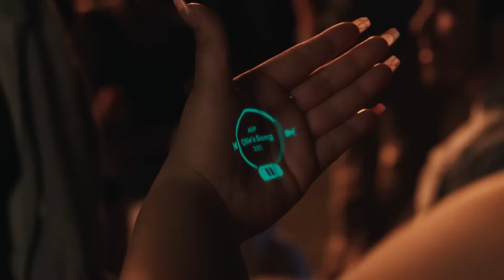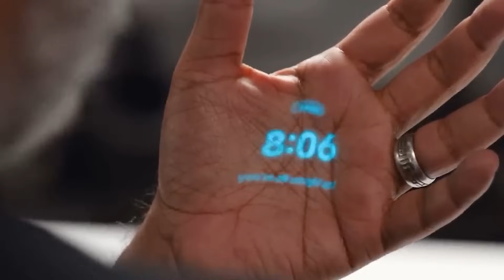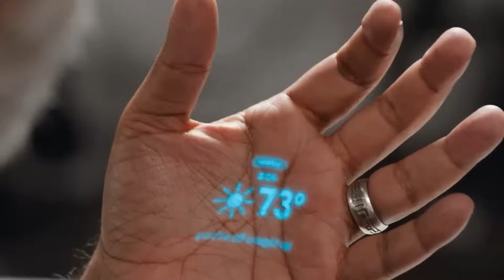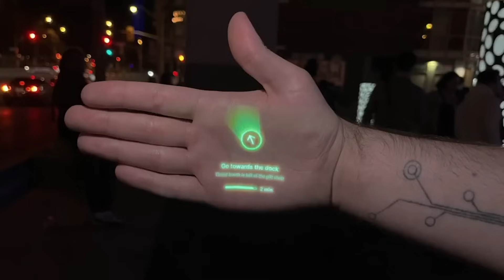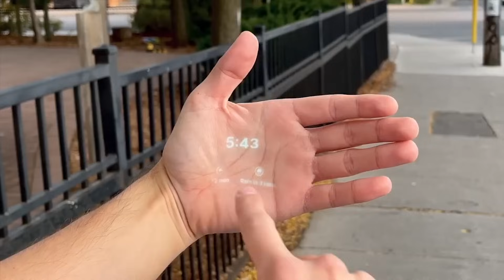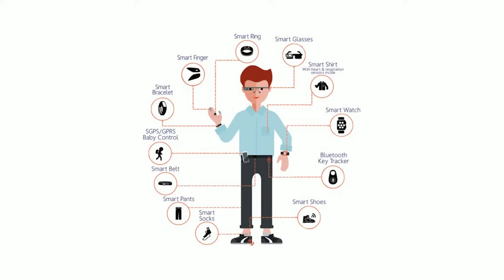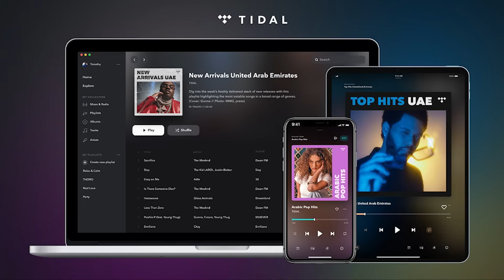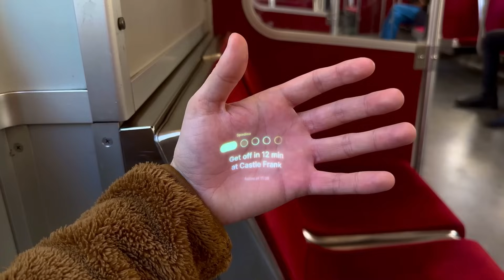Humane AI Pin: Redefining Tech Interactions Beyond Smartphones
Embark on a transformative journey with our latest video unveiling the ingenious creation of former Apple employees Imran Chaudhri and Bethany Bongiorno. This cutting-edge device promises to redefine our relationship with technology, presenting a compact yet powerful alternative to conventional smartphones. From data collection mastery and powerhouse processing to innovative communication interfaces like the Laser Ink Display, the Humane AI Pin is a wearable wonder poised to revolutionize daily tech interactions.

Explore its collaborations with tech giants Microsoft, OpenAI, and Tidal, shaping the device's capabilities and market appeal. Witness its real-world applications, making it more than a tech gimmick but a practical assistant that reshapes how we engage with technology daily. The video concludes with a forward-looking perspective, highlighting the dynamic evolution anticipated for the Humane AI Pin in the ever-changing tech landscape.